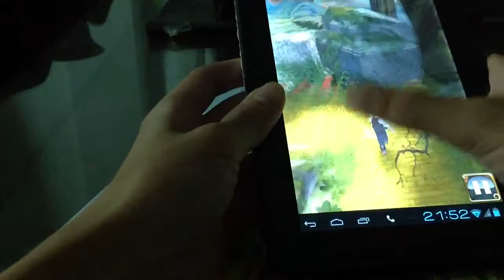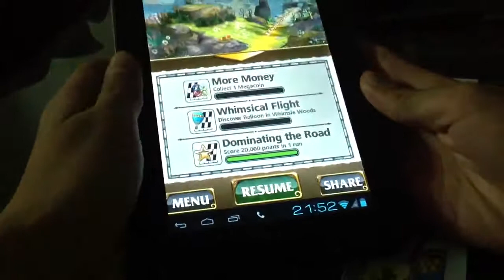Temple run Oz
Base on the movie by Disney and game engine of temple run 2,the game is very good.There a little lag due to the cheap tablet I am using.The game is definelty worth buying,its a MUST BUY!